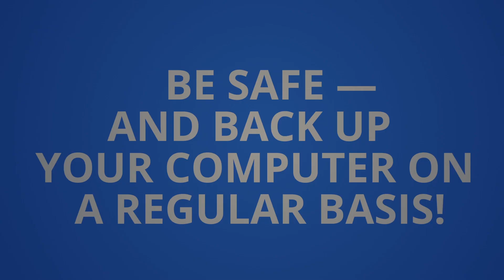World Backup Day... Be Safe and Backup your Computer on a Regular Basis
The newest version of Acronis True Image provides even greater data protection.
Full-system image backup, support for PC and Mac, dual protection with ultra-fast backup to local and cloud storage for home users open a completely innovative user experience.
Let’s look at a few examples of how you can lose data. Your PC or Mac is stolen and you did not back up your data. AV software, which protects your data from digital “theft,” cannot help you now. However, if you backed up your PC or Mac, the only asset you will lose is your PC or Mac – not your digital data.
There is one point on this topic worthy of mention however. If you backed up your computer using full system image backup software, you can sometimes recover from a virus attack or breach by restoring the full system disk image.